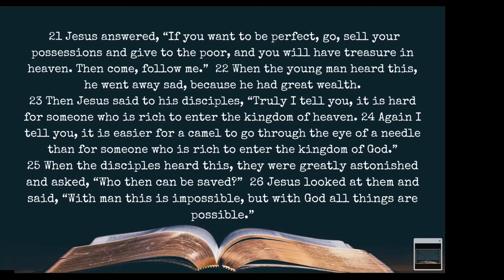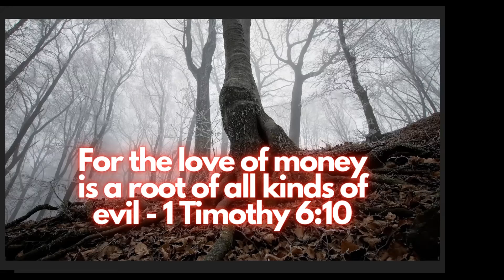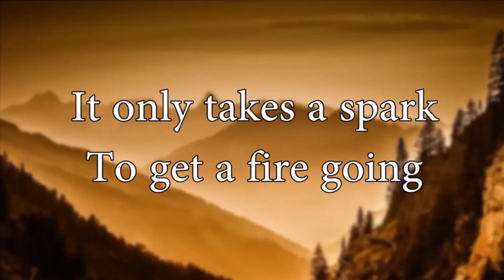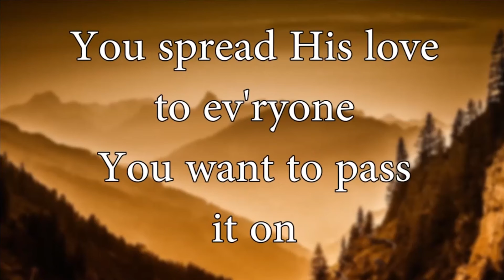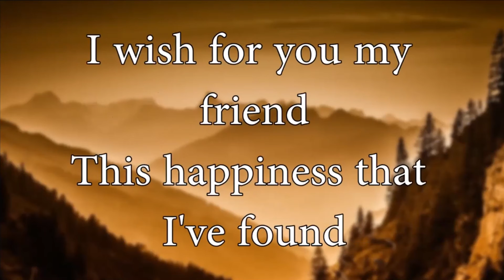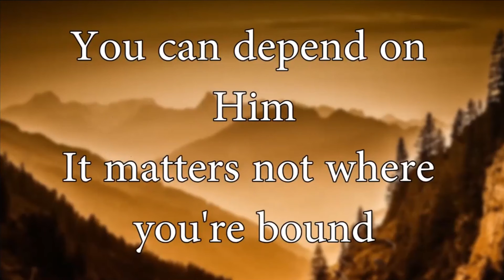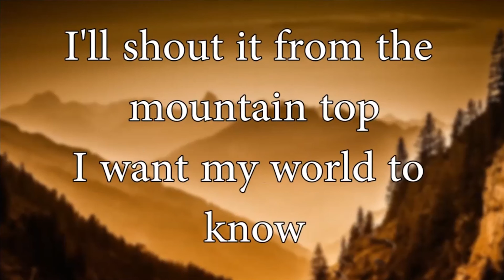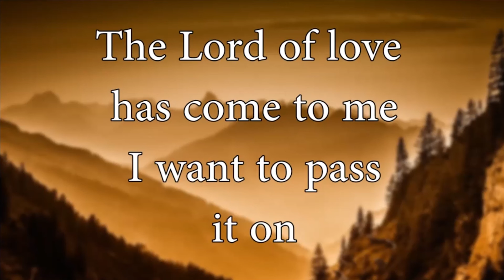"Does God Want Me To Be Poor?" - Worship for 11/14/2021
God doesn't care if you are rich or poor. God wants you to rely on him. Today we explore how money comes between us and God

Please follow the link below if you'd like to give to our church. Thank you for helping us continue worshiping together!

Timestamps:
00:00 Scripture Reading
01:38 Sermon
17:20 Closing Hymn Intro
17:42 Closing Hymn (Pass It On)
20:32 Closing Remarks